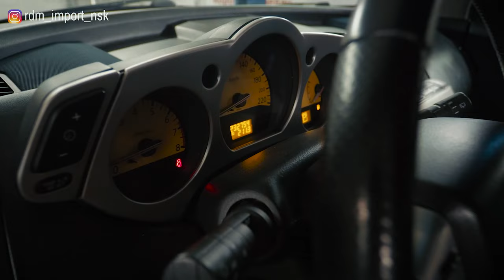Nissan Murano I (Z50)| Как не ошибиться в выборе? Технический обзор.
Ниссан Мурано 1 поколения на момент своего появления был отличным предложением по соотношению цена/качество/комплектация. На вторичном рынке Мурано первого поколения представлен широко, а цены практически такие же как у бюджетных авто. В этом видео мы рассказываем об основных слабых местах модели, зная про которые Вы сможете подобрать себе достойный экземпляр.

★ Продажа Авто
★ Покупка Авто